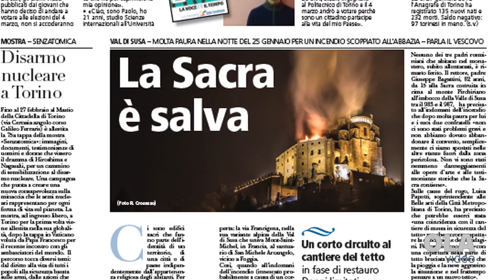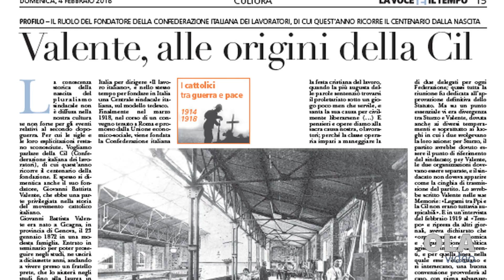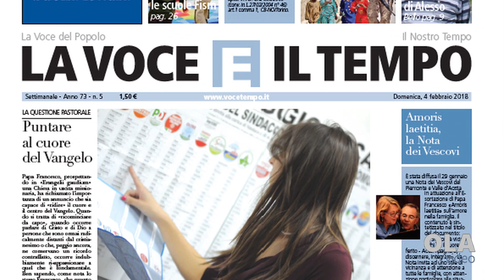COSA TROVI SU LA VOCE E IL TEMPO DEL 4 FEBBRAIO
Anticipazioni video sul numero de La Voce e il Tempo del 4 febbraio a cura di Gian Mario Ricciardi e Ola Video